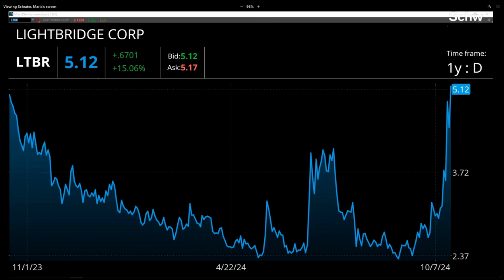Interview on the Schwab Network - October 18, 2024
Seth Grae, Lightbridge's President and Chief Executive Officer, was interviewed on Schwab Network’s “Trading 360,” hosted by Diane King Hall. The interview covered key developments in the nuclear industry. It explored how the growing demand for clean, reliable energy has positioned nuclear power as a critical component of the future energy mix, particularly in the technology sector. With recent nuclear investment announcements from companies like Microsoft, Amazon, and Google, the discussion focused on the implications for the broader nuclear industry and how these investments could accelerate the adoption of nuclear energy to power data centers. Additionally, the interview examined the surge in nuclear stock prices, which have reached record highs due to increased tech investments, what this means for investors and the future of nuclear power. The conversation also delved into the impact of these trends on the development of advanced nuclear technologies, such as Lightbridge Fuel™.